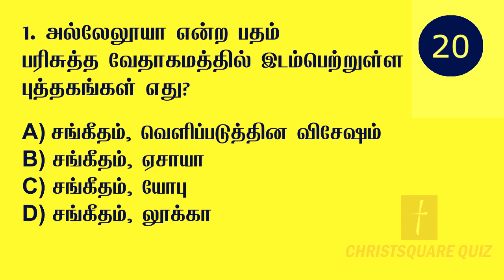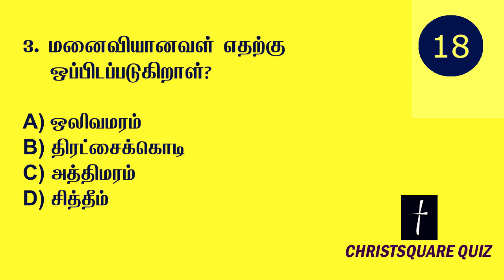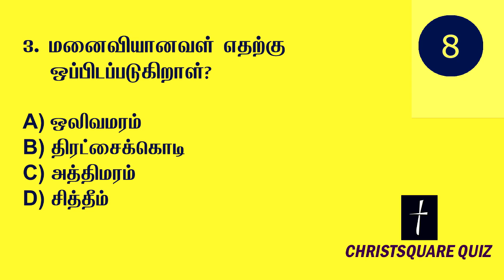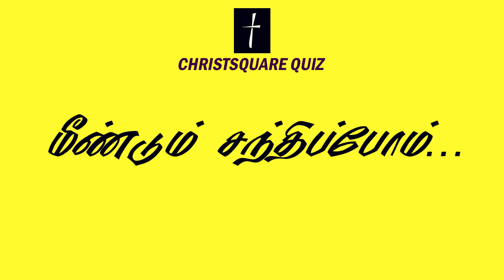BIBLE QUIZ TAMIL (Test Your Bible Knowledge) BIBLE CHAMPION 14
Bible Quiz in Tamil  - 14
Tamil Christian Bible Quiz
Type your Answer in Comment section.
over 90% of those who identify themself as christian admit they have never read the entire bible